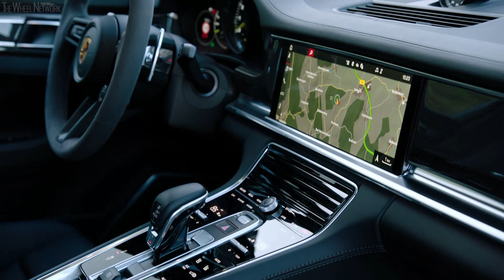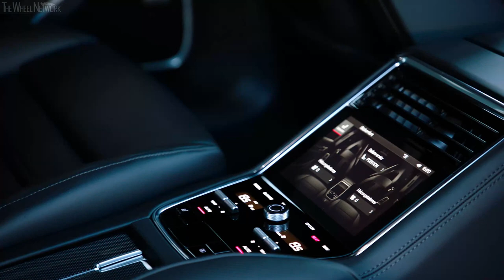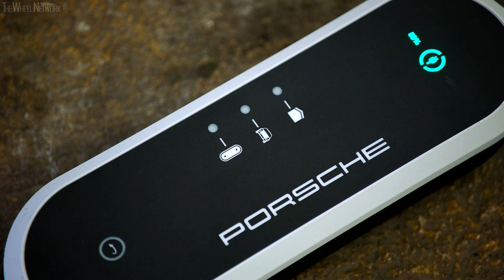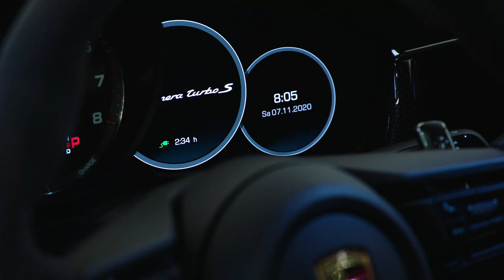2021 Porsche Panamera Turbo S E-Hybrid | Mamba Green Metallic | Driving, Interior, Exterior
Porsche Panamera Turbo S E-Hybrid Specifications:
▪ Electric motor max output – 136 PS (100 kW) at 2,800 rpm
▪ Electric motor max torque – 400 Nm at 100-2,300 rpm
▪ Max system output – 700 PS (515 kW) at 6,000 rpm
▪ Max system torque – 870 Nm at 1,500-5,500 rpm
▪ Electric top speed – 140 km/h
▪ Fuel consumption – 2.7 l/100km combined
▪ Energy consumption – 21.8 kWh/100km combined
▪ Electric range – 49-50 km

▪ Exterior colour – Mamba Green Metallic
▪ Footage location – Bilster Berg, Germany

Video Timeline
0:00 – Track Driving
4:02 – Road Driving
6:45 – Interior
8:12 – Exterior
12:20 – Charging